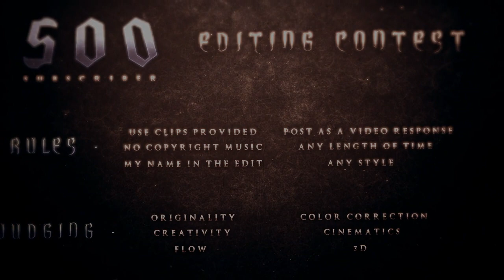Devil BLK | 500 Sub | Editing Contest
Hey everyone thank you so much for 500 subscriber so i decided to do an editing contest for all of you, i probably wont get alot of entry's because im only at 500 but why not...

Can use other clips if you let me know!!

Deadline: 20th April

Prizes

1st Place: Recomended for Devil Clan + Dual Edit + Subbox 2 Month + Upload.

2nd Place: Subbox 1 Month + Upload.

3rd Place: Subbox 2 weeks + Upload.

Rules:
Use Clips Provided
My Name Somewhere In Edit
Post As Vido Response
Long As You Want
Any Style

Judging:
Originality
Creativity
Flow
Color Corection
Cinematics
3D

Song:
Kingdom Of Ravens - Nebulas